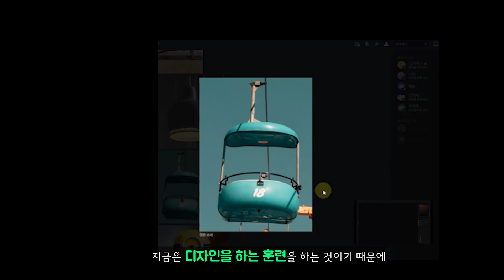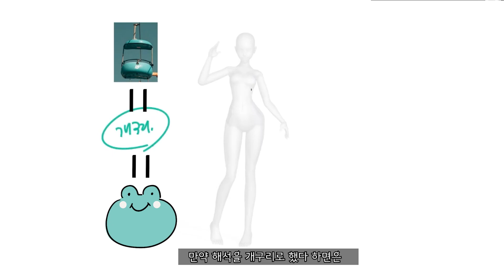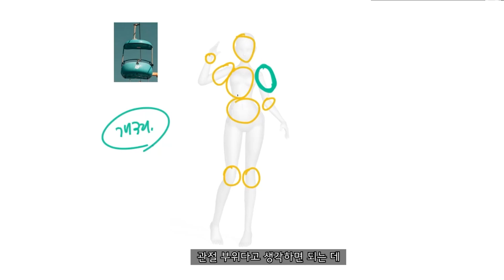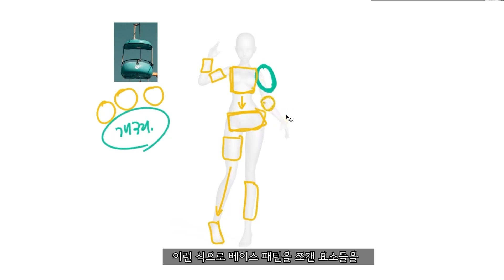컨셉 스터디 훈련 쉽게하는 방법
컨셉 스터디 훈련하는 방법을 쉽게 알려드립니다.

실무 캐릭터 컨셉아트를 어떻게 그리는지 살짝 엿보고 싶거나
그림 그리기에 대한 힌트를 얻고자 하신다면 끝까지 시청해 주시면 좋을 것 같아요~
혹시 여러분께서 궁금한 내용이 있다면 댓글로 질문을 주시거나
혹은 알고 싶은 내용이 있다면 제보해 주시면 영상으로 준비해 드리겠습니다.
또는 수요일 저녁 9시 정기 방송인 "수수그방"에 참여하셔서 질문 주시면 답변 드리도록 할게요.

LightBox라이트박스
무료템플릿 : 존코바

제가 꾸준히 그림과 강의 영상을 만들 수 있도록 멤버십 회원이 되어 저를 후원해 주세요! 여러분들의 후원이 유튜브 영상을 만드는데 아주 큰 힘이 됩니다!!
회원이 되시면 2배속 작업 영상, 혹은 1배속 작업 영상들을 무제한으로 보실 수 있습니다.
아래 주소로 멤버십 회원으로 가입하시면 됩니다.

또는 제 스토어를 통해 후원해 주실 수 있습니다.